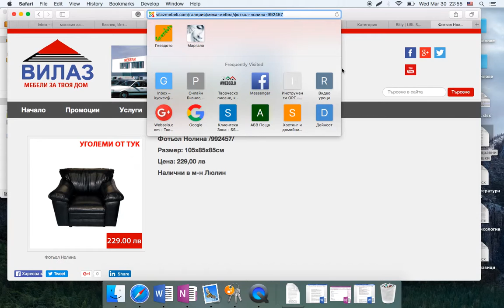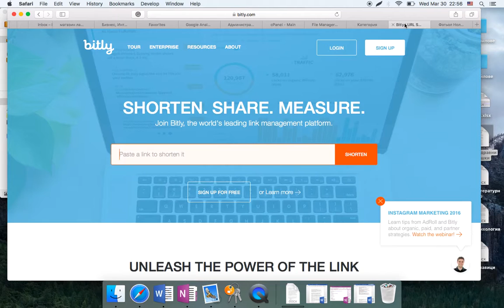Bitly - скъсяване на линкове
Още видеа на razberi.info